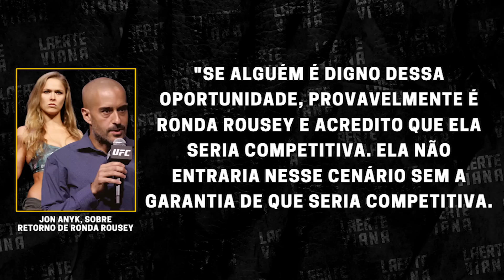RONDA ROUSEY DE VOLTA PELO CINTURÃO DO UFC: DÁ PARA ACREDITAR NESSA HISTÓRIA?